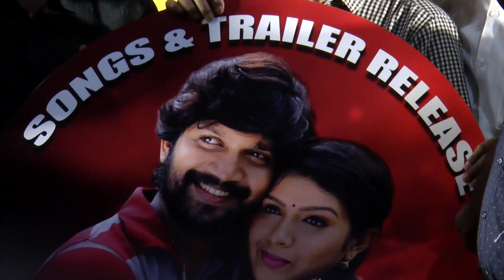Saayam Movie Audio Launch | S. A. Chandrasekhar | Antony Samy | Captain Tv